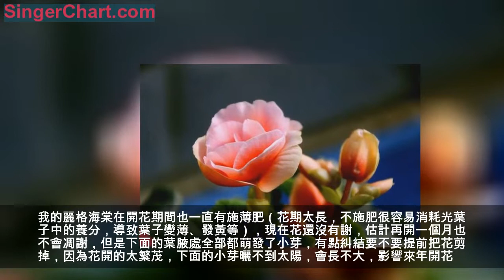麗格海棠花謝後，做好這3步工作，7天後新芽新葉「長不停」！ 第1步：修剪 第2步：控水 第3步：施肥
麗格海棠的花期特別長，花也很美。如果家裡的麗格海棠是秋末冬初開的，現在雖然還沒有凋謝，但花色也不如剛開時嬌艷了。我的家的一盆紅色麗格海棠是十月底盛開的，算算開了五個月，只有最早開的幾朵花瓣邊緣乾枯，顏色從鮮紅色變成了暗紅色，其他還開得好好的。如果你家的麗格海棠已經開敗或者即將開敗，花謝後，做好這3步工作，7天後新芽新葉就長不停！這些新芽新葉長得越繁茂，秋末開得花就越多！
當麗格海棠花謝或者花已經不好看，失去觀賞價值時，要及時將殘花剪掉。不要讓殘花一定停留在枝頭，不好看不說，也會繼續消耗養分，遮擋光照，影響新芽新葉的生長。剪殘花的時候注意觀察葉腋處有沒有萌動的新芽或者芽點，如果有，只要植株不是很高，都可以留下，修剪完溫度合適的話，7天左右新芽就會開始生長。
注意，修剪時只要麗格海棠下面的葉子是健康的，就算不好看，也不要一下子剪光，留下幾片，能讓正常進行光合作用，哺育新芽。否則新芽就不是7天長出來了，而可能是半個月甚至更長時間。修剪下來的枝條別浪費，拿來扦插也是很容易活的，輕鬆一盆變多盆。

麗格海棠剪掉殘花的時候肯定會剪掉一部分葉子，修剪完以後要適當控水，別大水灌溉，防止爛根。因為葉子減少，花朵完全剪掉，水分消耗也會減少。但要注意，控水不能控的太厲害，新芽生長沒有足夠的水分維持，是難以長快或者長得好。只是相比於開花時，適當控制下澆水就行。盆土保持濕潤，配合溫暖的春風，麗格海棠的新芽洗液才能在7天左右快速長出。要是麗格海棠沒有健康的葉子，修剪幅度比較大，控水就需要嚴格一點。

修剪掉殘花的麗格海棠不要馬上施肥，可以讓休緩三天左右，然後薄薄的給施一點氮肥，促進新芽新葉生長。第一次施肥一定要薄，防止傷根。等新芽新葉已經萌發，葉片舒展開後，就可以按照正常濃度和頻次施肥了。有些花友的麗格海棠經過一個冬天的開花，已經受損嚴重，比如沒有健康的葉子，修剪以後就不要施肥了，等到新芽新葉萌發後，再適當施一點氮肥，促進生長。否則虛不受補，容易補過頭導致植株死亡。

做好修剪、控水、施肥這3步工作，麗格海棠的新芽新葉生長會很快，真的7天左右就能長出來。我的麗格海棠在開花期間也一直有施薄肥（花期太長，不施肥很容易消耗光葉子中的養分，導致葉子變薄、發黃等），現在花還沒有謝，估計再開一個月也不會凋謝，但是下面的葉腋處全部都萌發了小芽，有點糾結要不要提前把花剪掉，因為花開的太繁茂，下面的小芽曬不到太陽，會長不大，影響來年開花。